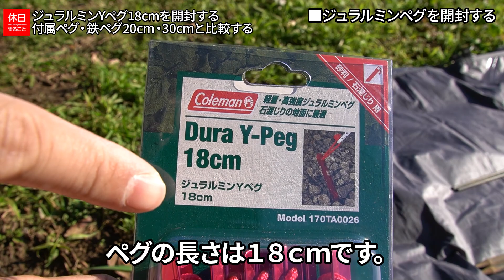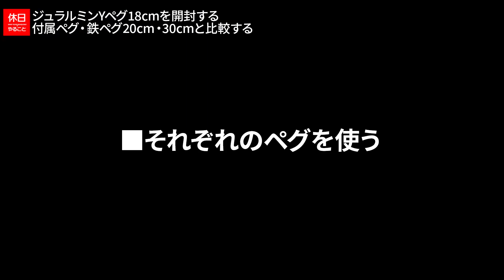750【キャンプ】コールマン(Coleman) ジュラルミンYペグ18cmを開封する、付属ペグ・スチールペグ20cm・30cmと比較する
コールマン(Coleman) ジュラルミンYペグ18cmを開封しました。
付属ペグ・スチールペグ20cm・30cmと比較しました。
テント ツーリングドームLX+を張り、それぞれのペグの特徴を確認しました。

目次：
0:00:00 ■はじめに
0:00:22 ■ジュラルミンペグを開封する
0:01:25 ■ペグを比較する
0:03:22 ■それぞれのペグを使う
0:05:10 ■ジュラルミンペグを使う
0:06:48 ■ペグケースについて
0:07:35 ■終わりに

ギア：

▲テント
コールマン ツーリングドーム/LX+

コールマン スチールキャノピーポールセット

▲クッカー
キャプテンスタッグ 飯盒

トランギア アルミハンドル

▲食事用品
オピネル ステンレススチール #8

コールマン デイリークーラー10L

▲焚火台
TokyoCamp 焚火台

▲焚火用品
ロゴス 薪ばさみ

ZAFIELD 火吹き棒

▲ランタン
DOD ポップアップランタンプロ

Superway LEDランタン

コールマン ラギッドパックアウェイランタン

コールマン ランタン ハンギングEライト

バンドック 2WAY ランタン

ベアボーンズ レイルロードランタンLED

GENTOS(ジェントス) LED ヘッドライト

▲暖房/冷房
トヨトミ レインボーストーブ

▲その他
コールマン ペグケース

コールマン ギアトート M ブラック